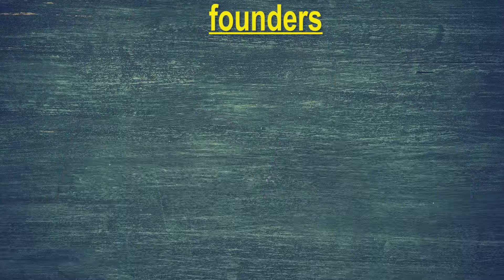synonym quiz series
English by Mukesh Kumawat Sir